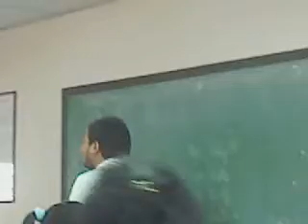SAMPLE LANG!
Theology class...